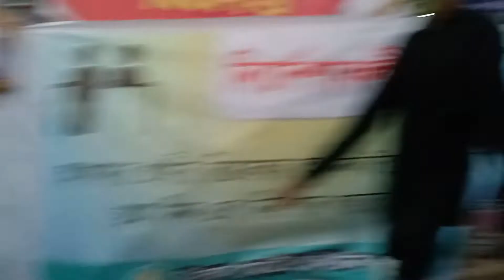ভাই কত নিলো ২০২২? Gabtoli Gorur Haat 2022/Quarbani Cow Price In Bangladesh । Bhai Koto Nilo Goru?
ভাই কত নিলো ২০২২? Gabtoli Gorur Haat 2022/Quarbani Cow Price In Bangladesh । Bhai Koto Nilo Goru? ঢাকা গাবতলী গবাদি পশুর হাট বাজার